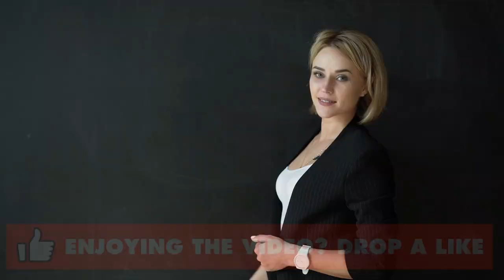Chiweenie Dogs 101 - Chihuahua Dachshund Mix Designer Dog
Chiweenie Dogs 101 - Chihuahua Dachshund Mix Designer Dog. The Chiweenie, a designer dog breed that originated from a cross between a Chihuahua and a Dachshund, may be small in size, but it's mighty in personality. In this video, we explore the history of the Chiweenie, its appearance, temperament, exercise needs, health concerns, nutrition, and whether it's the right breed for you.

Join us as we delve into the fascinating world of this charming and intelligent breed that's quickly becoming one of America's most popular mixed breeds.

Chapters:
0:00 Introduction
0:38 The Chiweenie's History
1:11 The Chihuahua and Dachshund
2:22 The Chiweenie's Personality and Needs
3:23 Socializing and Training
4:08 Appearance
5:00 Coat and Health Concerns
6:36 Recognition and Size
7:25 Nutrition
8:07 Is the Chiweenie Right for You?
8:53 Conclusion